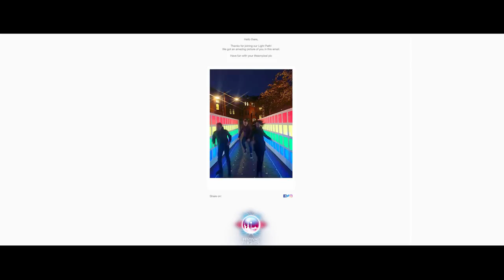Pavegen and Google illuminated Berlin!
Pavegen partnered with Google to make Berlin’s 2017 Festival of Lights, founded in 2004, interactive!

The installation incorporates Pavegen’s award-winning V3 flooring system which converts the kinetic energy of footsteps into off-grid energy and data.